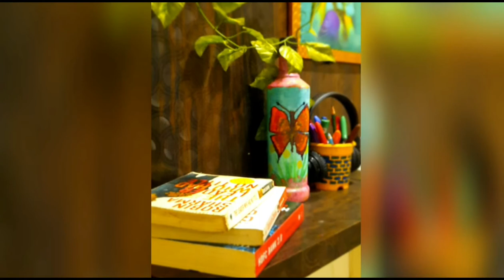Bottle painting for bigainers| bottle craft ideas | decorated wine bottle| homedecor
Hello everyone
This is a bottle art which I creat for my room decoration and it is looking very nice ..

Thankyou all for watching my channel hope you all are like my videos pls let me know on comment section.If you like my video Please Subscribe to my channel and hit the like button n comment down below .plz give me your suggestion on comment section.

1.Pidilite Fevicryl Acrylic Colour...

2.Flash Acrylic Colour Set (16...

3.Camlin Kokuyo Artist Acrylic Colour Tubes 120ml Titanium White 423

5.Kokuyo Camlin Artist Acrylic Colors - 18 Shades, 20ml

6.Cello Marky Permanent Marker, Pack of 8

1. Tripod

2. Software for editing
I movie, powerdirecter, filmora.

3. Phone for video
Samsung Galaxy A50s (Prism Crush White, 6GB RAM, 128GB Storage)